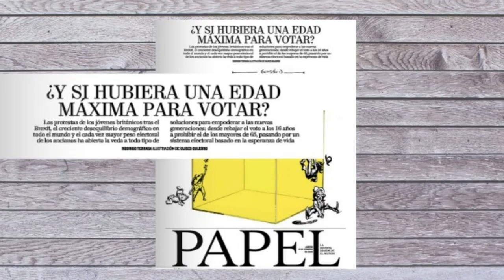Fernando Paz y Javier G. Isac: "Las ayudas europeas pasaban por quitar a Iglesias del Gobierno"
Primera posibilidad: Sánchez estaba al tanto, pero se tenía repartidos los papeles de poli bueno y poli malo con Iglesias; sin embargo, con la que está cayendo eso no se entiende por ahí fuera y genera mucha desconfianza.

Segunda posibilidad: que Sánchez no supiese lo que hacía el líder de Podemos y que este haya actuado por su cuenta; estaríamos en las mismas porque ¿qué confianza se puede tener en un Gobierno de coalición en el que andan a garrotazos?

En resumen, que por mucho prestigio que tenga la vicepresidenta Nadia Calviño, representante de la ortodoxia en España, no sirve para compensar la desconfianza que generan Pedro y Pablo por ahí fuera.